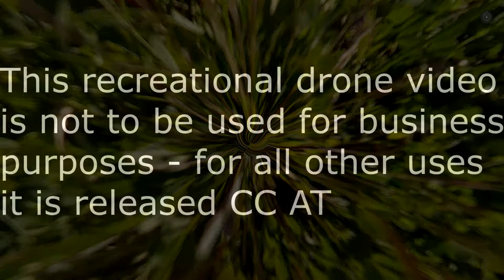Kirkendell Creek Revisited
Two lines of octave mandolin, line of modified mandocello and drums.